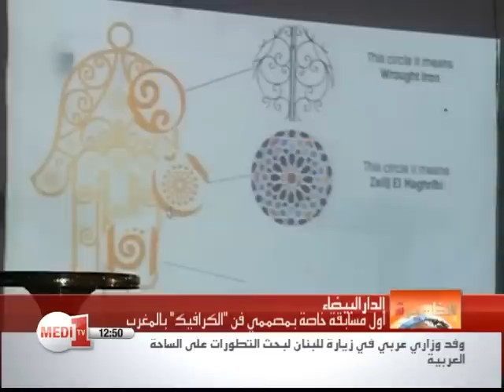الدار البيضاء : أول مسابقة خاصة بمصممي فن "الكرافيك" بالمغرب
نظمت الدورة الاولى لتظاهرة "ديزاينر دايز"،  وهي أول مسابقة خاصة بمصممي "الكرافيك" في المغرب, والهدف هو  الكشف عن القدرات واظهار  إمكانيات الفاعلين بالمجال.

ويحظى الفائزون بجوائز تحفيزية والمشاركة في حدثين مهمين في مجال التصميم على صعيد القارة الافريقية.